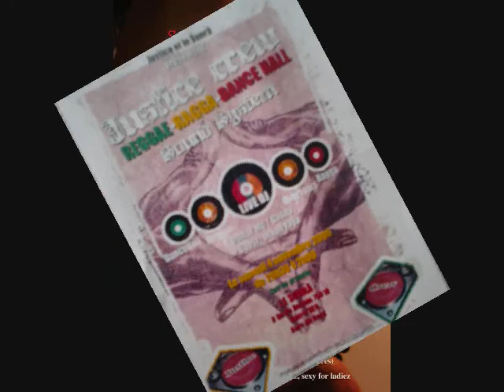DANCEHALL HOOLIGANZ -JUSTICECREW ''justice special'' (bonus).wmv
some justice crew's specials intro shots remixed on the Clando Diai's Birdie high riddim-guerilla sonore freemixtape bonus track-previousely unreleased promomix